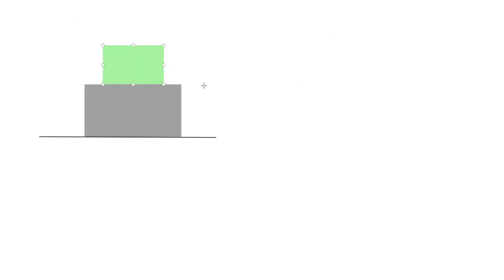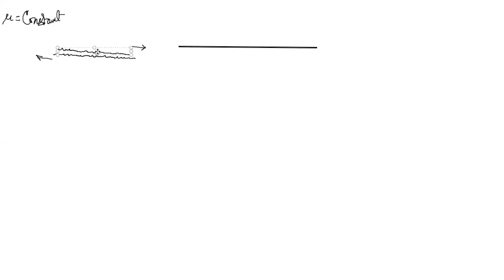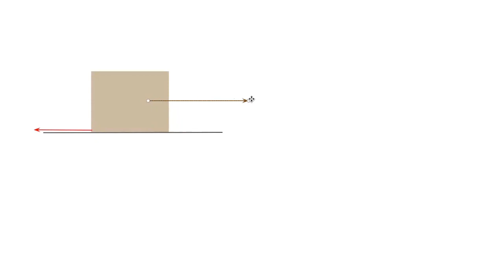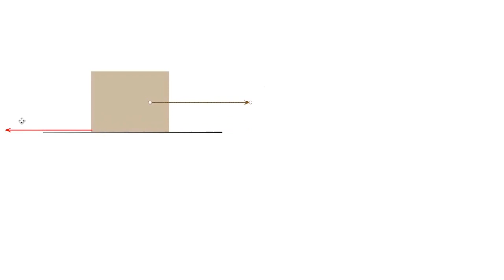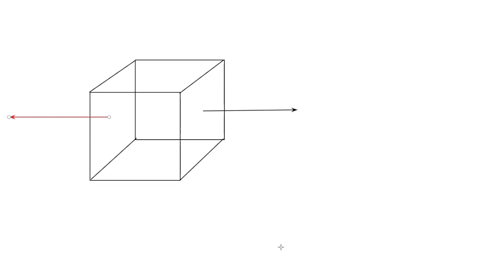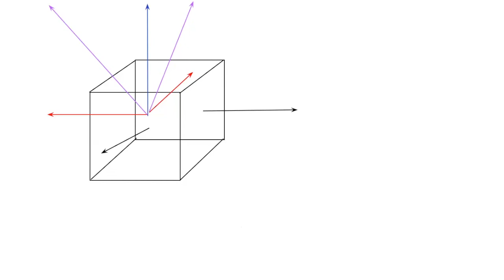Friction (I) | Physics Classes By Avik Haldar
Basic idea about Friction
Idea of Limiting Friction and its relation with normal reaction
Concept of coefficient of friction
Direction of friction
Friction as a self adjusting force
Angle of repose and angle of friction
Cone of friction
Static and Kinetic Friction